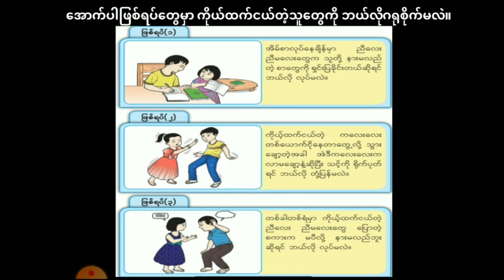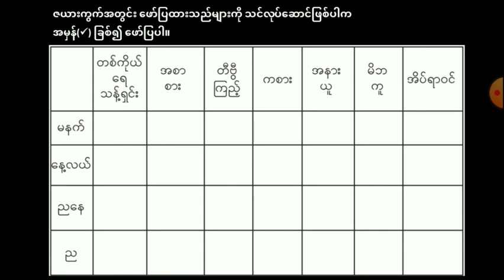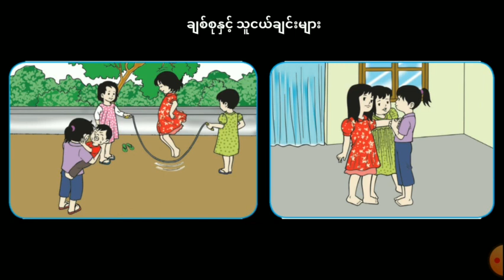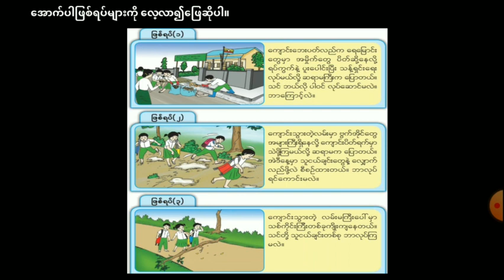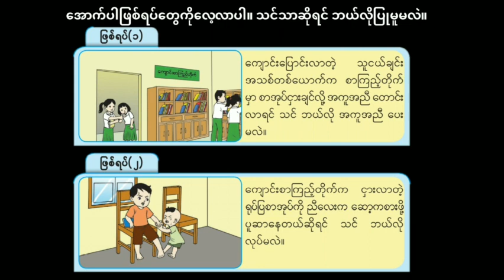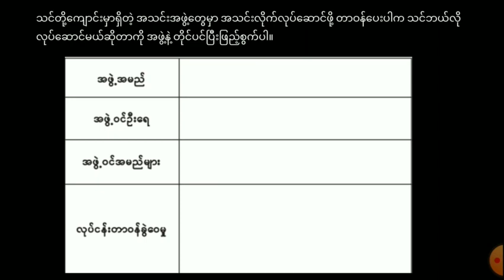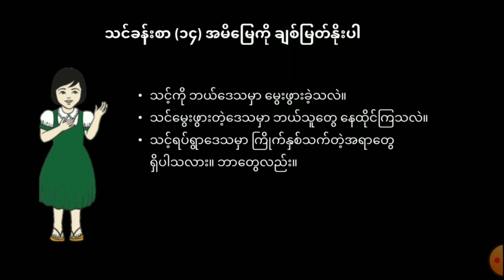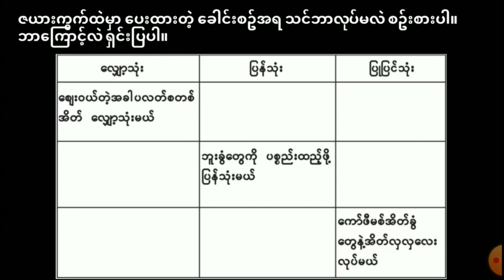Grade-3_Moral_Chapter_1_to_16@educationchannel2019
Grade-3_Moral_Chapter_1_to_16